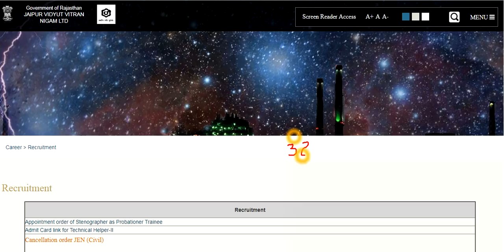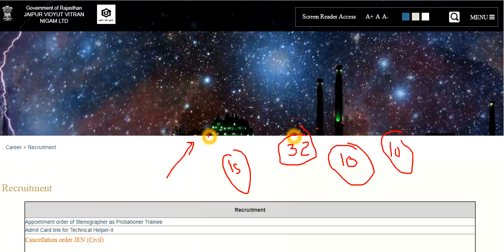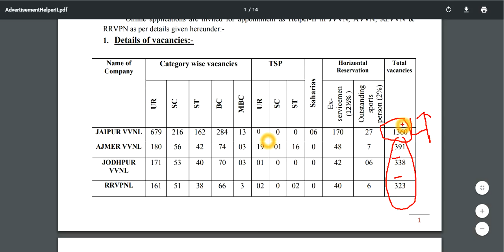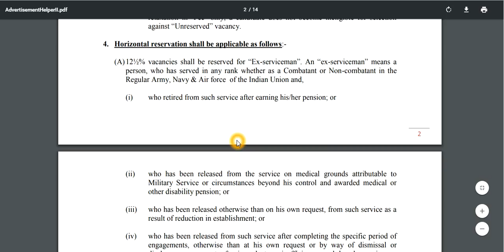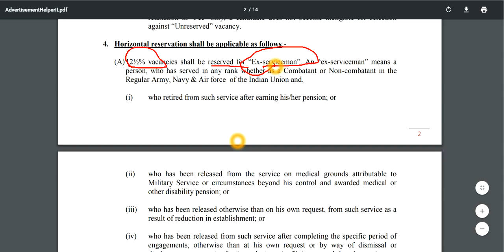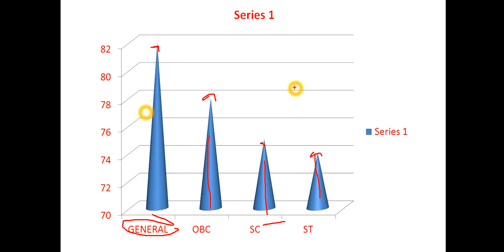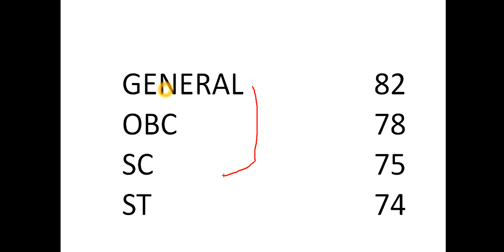jvvnl helper 2 cut off mark || jvvnl helper 2 result || rajasthan helper 2 cut off